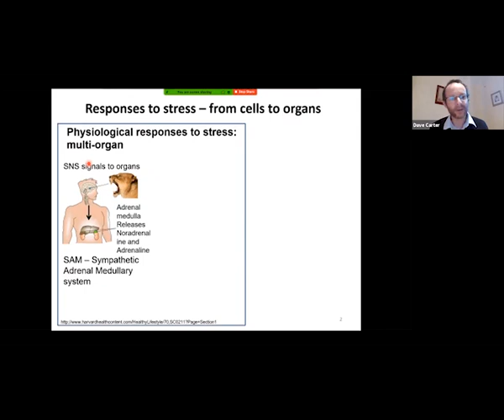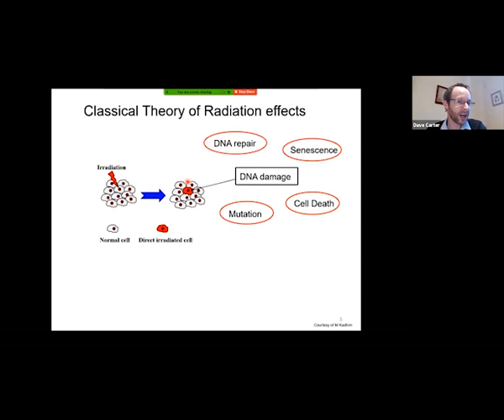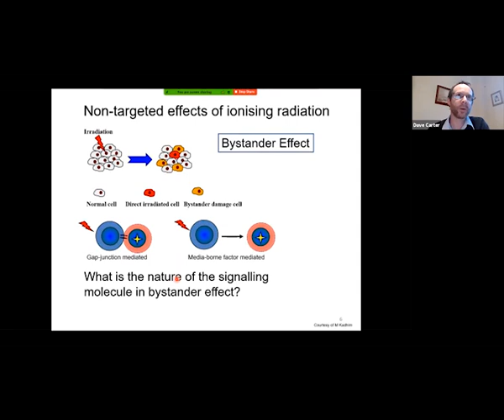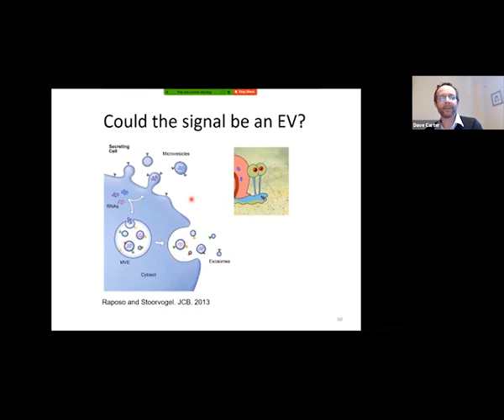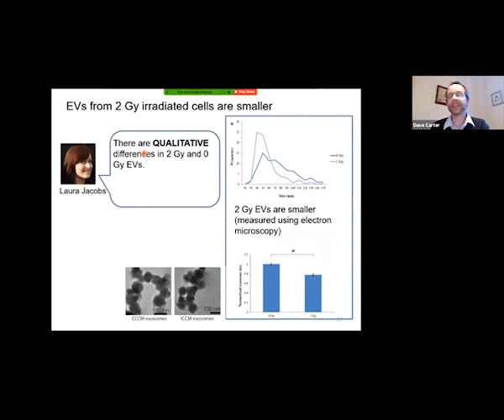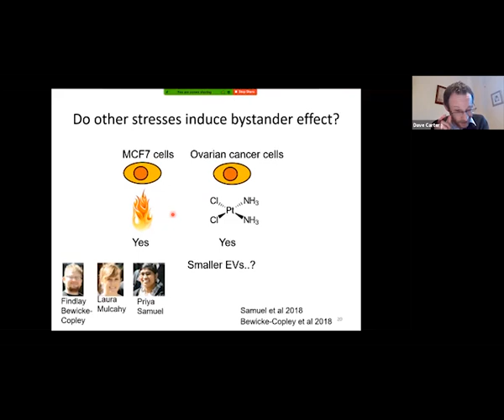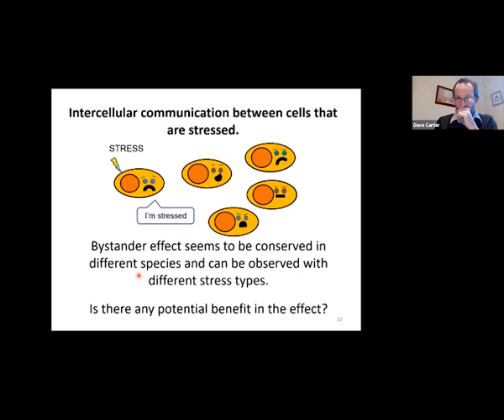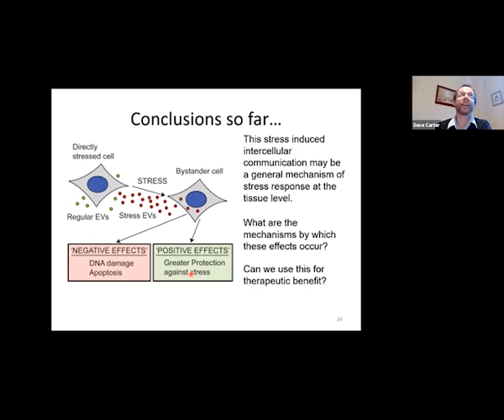Cellular response to damage and the role of EVs: Don't Hold Your Stress by Dave Carter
WebEVTalk 064 Dave Carter (Professor in Biomedical Science, Oxford Brookes University, UK) discusses the role of extracellular vesicles (EVs) in cellular responses to damage. Don't Hold Your Stress!

Hosts:
Dr. Carolina Soekmadji (Australia)
Prof. Jan Lötvall (Sweden)